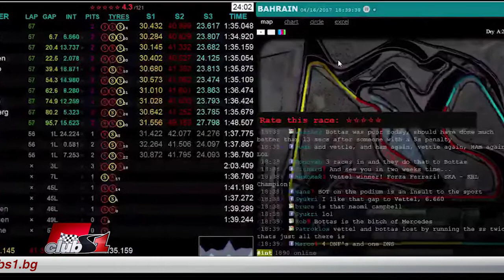Каква информация получават отборите за конкуренцията и новостите в излъчването през 2018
Каква информация получава бокса на даден тим за другите отбори, освен: времената на колите им; гумите, които използват; предполагаема стратегия?
Ще има ли повече информация от боксовете по време на състезание (освен team radio) за зрителите през сезон 2018?